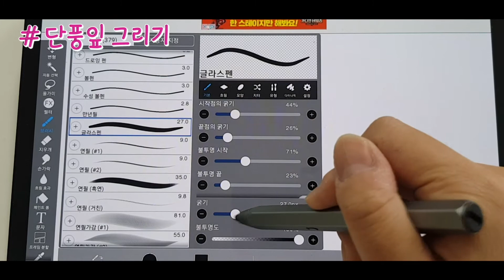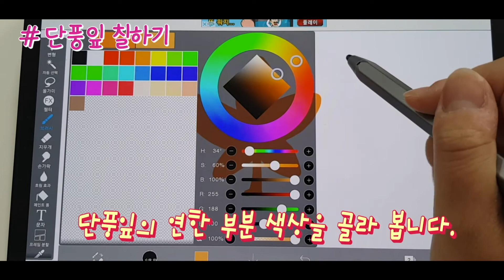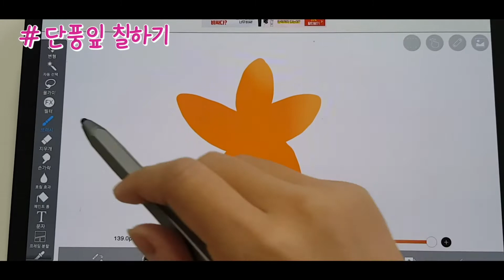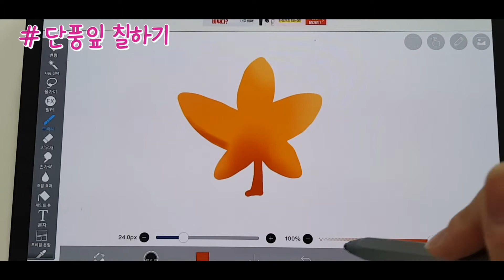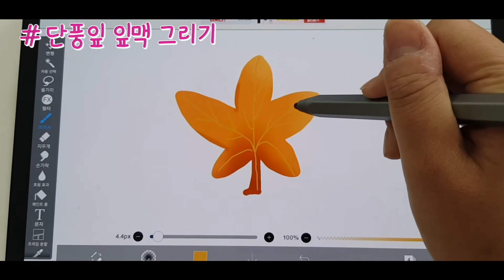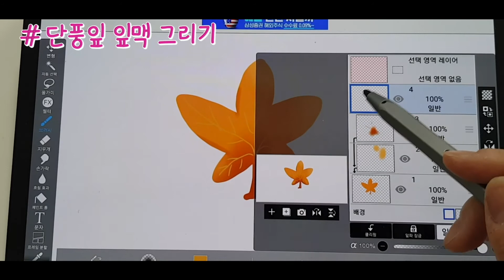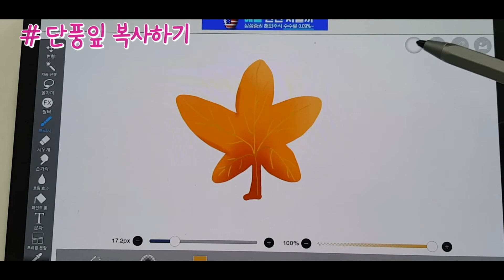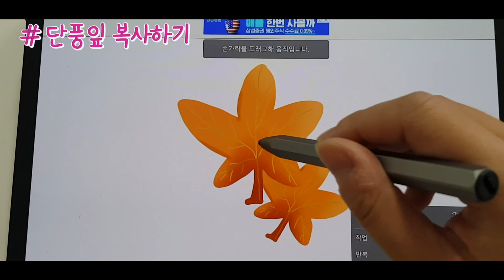스마트기기로 단풍잎 그리기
스마트 기기를 이용해서 쉽게 단풍잎을 그려봅시다.본 영상은 이비스페인트x(무료) 앱을 이용하여 만들었습니다.